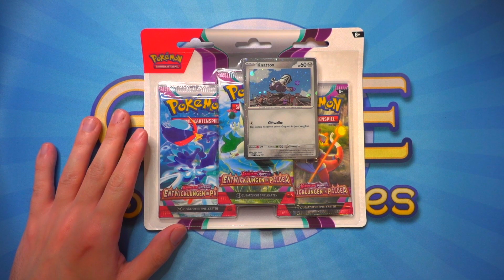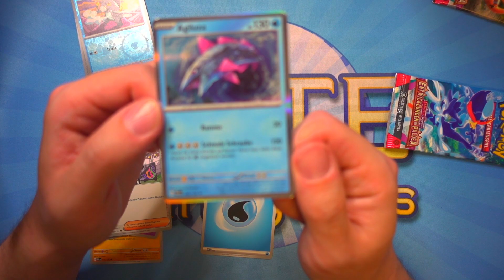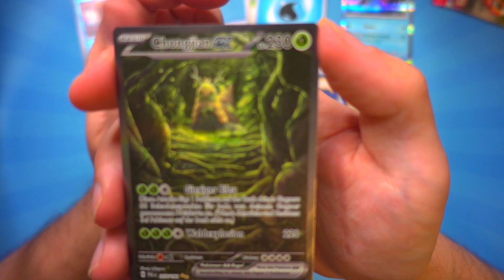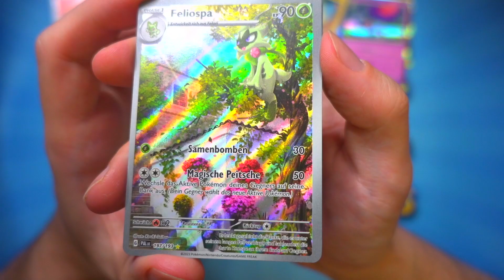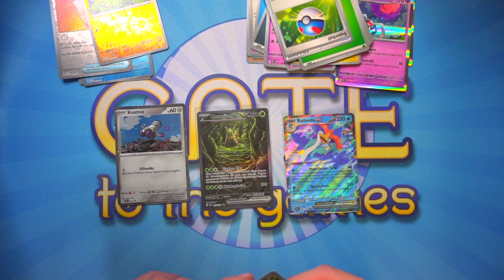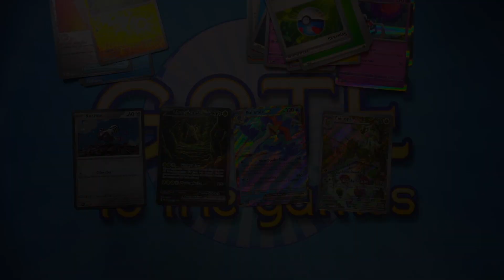Pokémon - Knattox Blister - Entwicklungen in Paldea 3 Booster Blister Opening / Unboxing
Wie findet ihr das Set?

Gate to the Games ist euer Onlineshop spezialisiert auf Sammelkarten.
Neben Produkten zu Pokémon, Magic: The Gathering und Yu-Gi-Oh! haben wir auch diverse andere Kartenspiele im Sortiment: Digimon, Weiss/Schwarz, Force of Will, Cardfight Vanguard, sowie Dragon Ball und Flesh and Blood. Praktisches Trading Card Games Zubehör findet ihr auch bei uns im Shop, darunter Sleeves, Playmats, Sammelalben und Aufbewahrungsboxen.